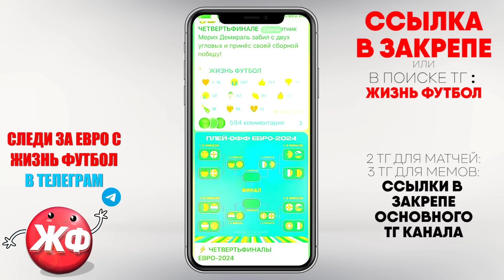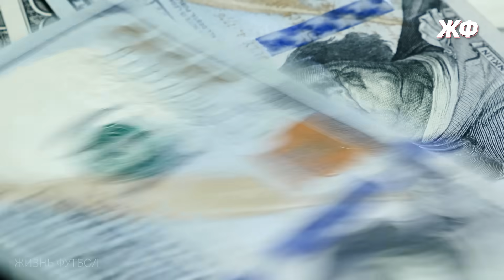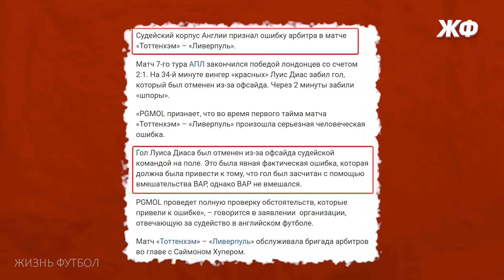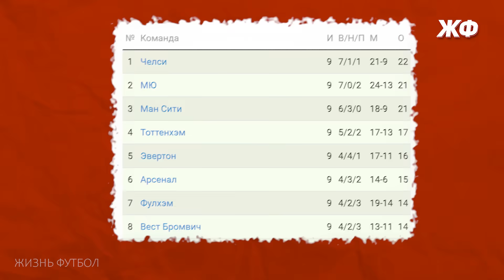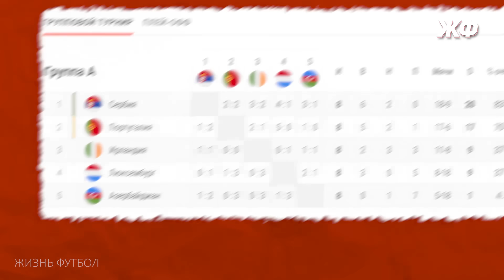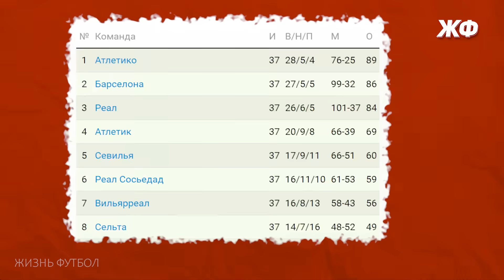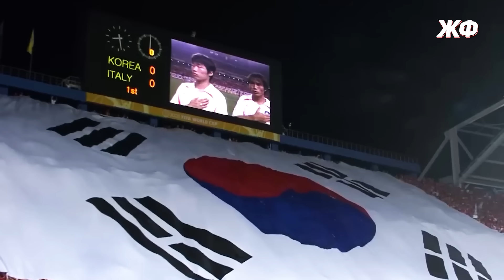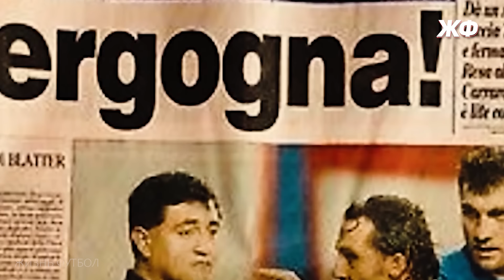10 СЛУЧАЕВ, КОГДА СУДЬИ ПОРТИЛИ ФУТБОЛ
Как судьи портят футбол. 10 самых ужасных и фатальных ошибок футбольных судей в истории футбола!

Как мы знаем, судья в футболе необходим для того, чтобы обеспечивать соблюдение правил игры и поддерживать справедливость на поле. Но … порой они делают всё только хуже и портят игру. Друзья, в этом видео я расскажу о десяти ошибках арбитров, которые стали причиной поражений, разочарований и громких скандалов. Эти истории полны драматизма и несправедливости, ведь всего один свисток рефери повлиял на судьбу результата и стал темой для долгих споров. Вы увидите скандальное судейство матча Барселона Челси во главе с Эвребе, как судья засчитал голы Криштиану Роналду из офсайда в игре против Баварии, почему арбитр отменил гол Де Лигта, как Южная Корея скандальным образом сыграла на ЧМ 2002, как арбитр не засчитал чистый гол Криштиану Роналду, как Матеу Лаос украл чемпионство у Барселоны, как арбитр свистнул раньше времени в игре Реала, а также как африканский судья свистнул на 5 минут раньше финального свистка. Эти и 10 других случаев, когда судьи портили футбол вы увидите в этом ролике!

Моменты, относящиеся к видео:
ENG: 10 times referees RUINED football